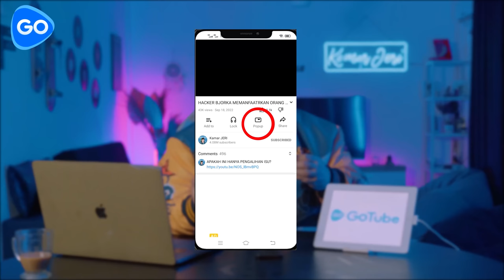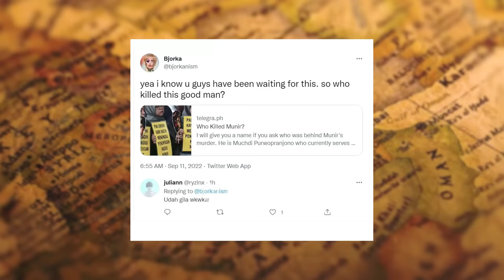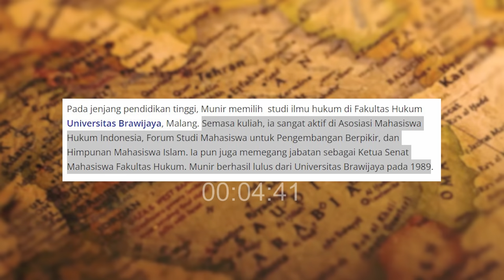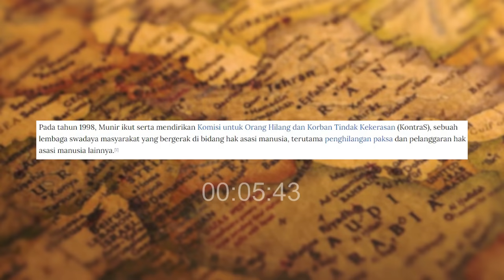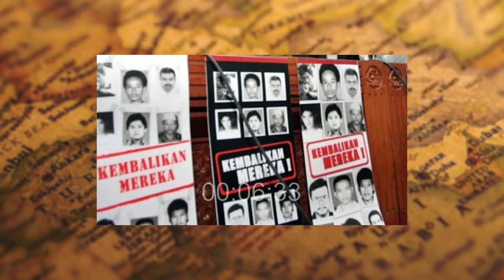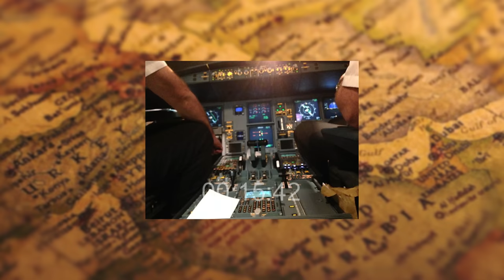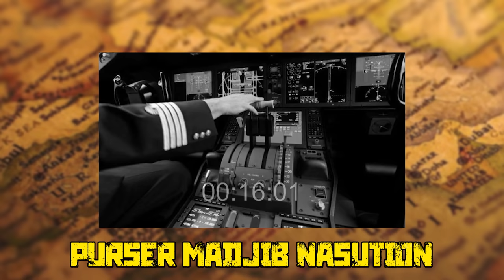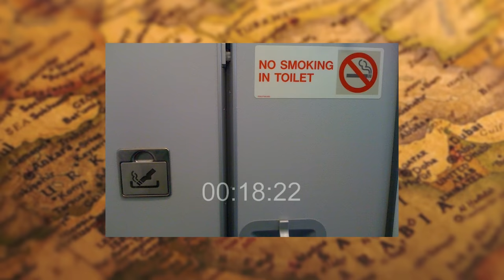DI BONGKAR HACKER BJORKA INILAH MISTERI KEM4TlAN MUNIR ! AKTIVIS HAM DI RACUN DALAM PESAWAT GARUDA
Nonton Vidio Tanpa Iklan!